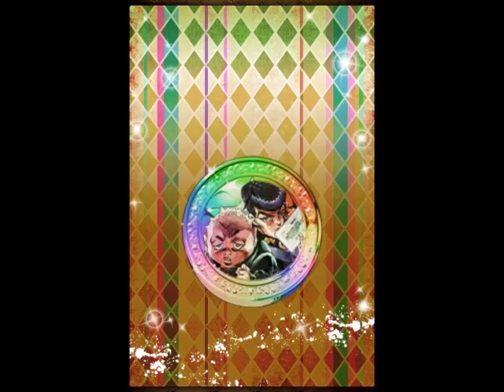【ジョジョSS】超降臨ガシャ 泣きの４セット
超降臨ガシャ　SSR的中率超グレートUPを泣きの４回引きました。
果たして新ユニットはゲット出来るのか！？